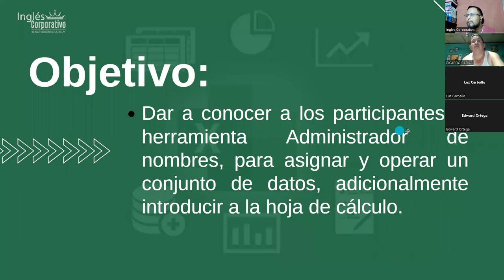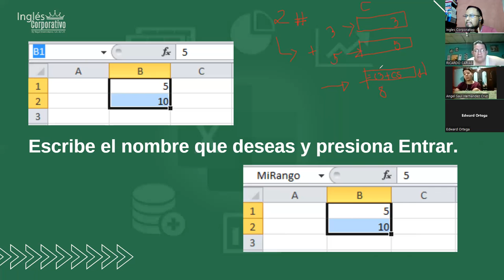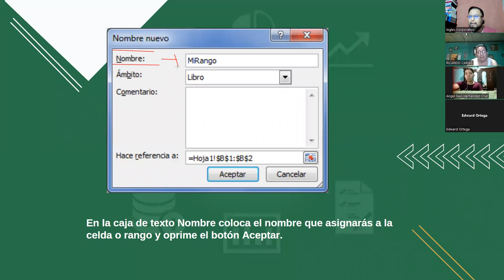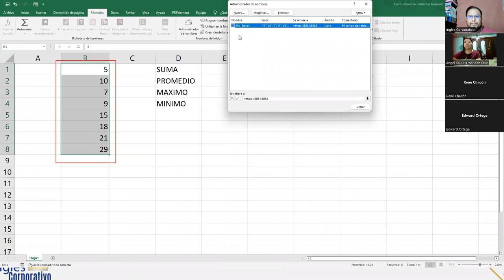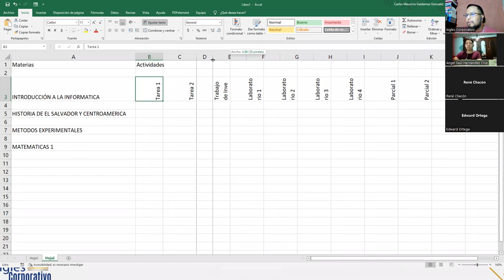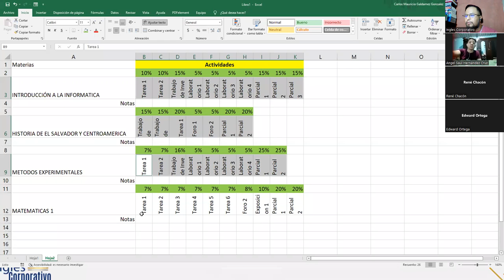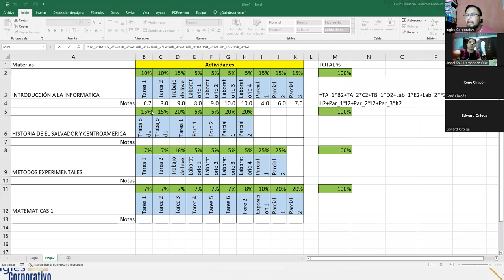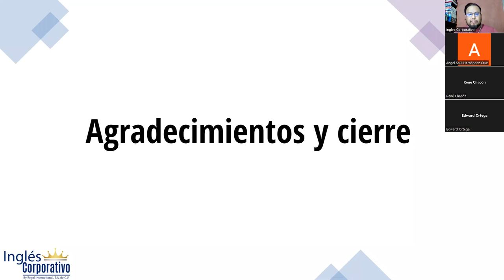Inglés Corporativo - 14-Septiembre-2022 - Sesión 7: Nombres de Celdas y rangos